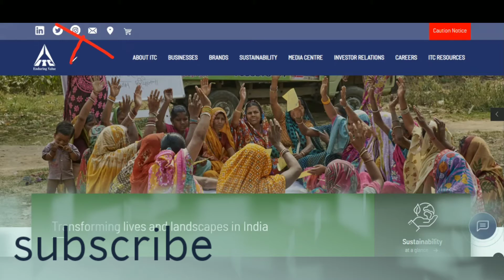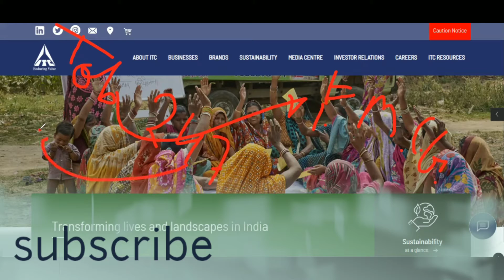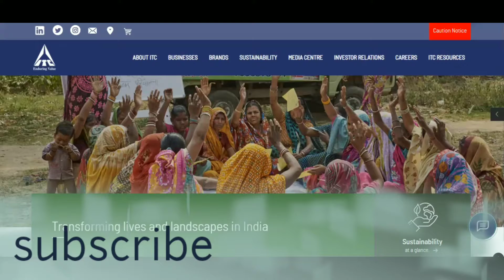BEST STOCKS TO INVEST IN 2021, FUNDAMETALS STRONG SHARE. NIFTY 50.CKD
BEST STOCKS TO INVEST IN 2021, FUNDAMETALS STRONG SHARE. NIFTY 50.CKD. NIFTY FMCG . STOCK MARKET NEWS . CKD stock market news